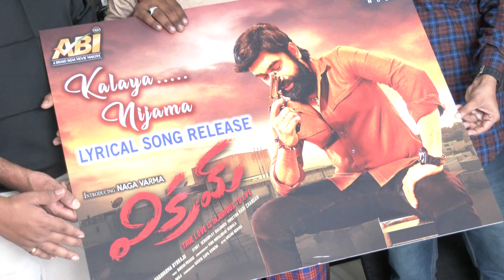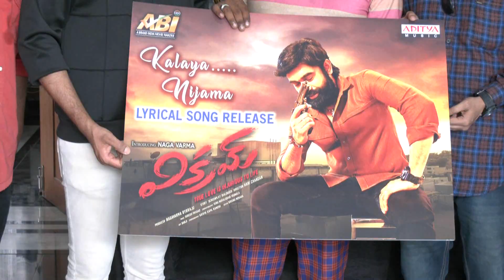vikram lyrical song relase chandrabose